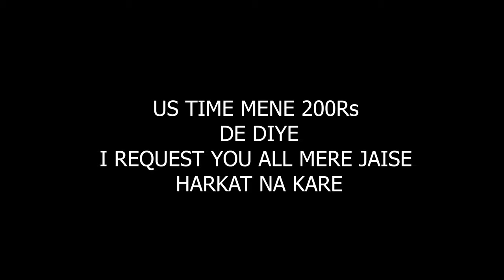kaan ki safai Roadside Ear wax cleaner कान मै मैला सफाई earwax remove with needle in delhi SCAM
Ayurvedic,Remedies,Health Tips,Ayurveda,कान का मैल निकालने की drop,बच्चों के कान की सफाई,हाइड्रोजन पेरोक्साइड कान,kaan saaf karne ka formula,kaan ka mail sa karne gharelu upay,kaan ka band hona,kan ki gandagi saaf karne ki dawa,kaan ka mail in english,kaan me kuch chala jaye,mail saaf karne ka tarika,ear wax removal hydrogen peroxide,how to clean ears at home naturally,how to remove stubborn ear wax at home,ear wax removal kit,hard ear wax removal